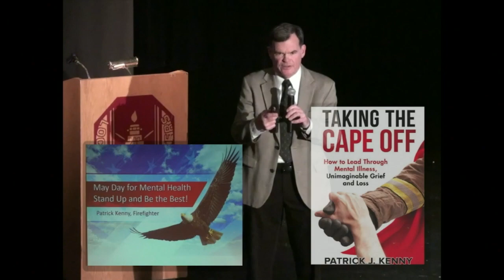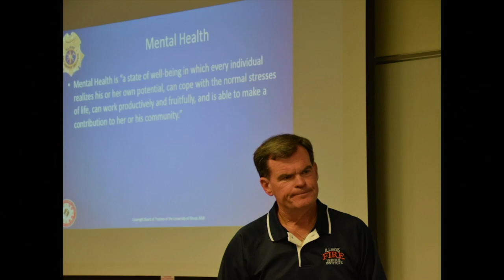INSTRUCTOR of the Year FDIC Opening Ceremonies Day 2